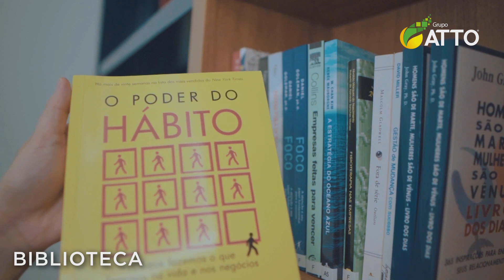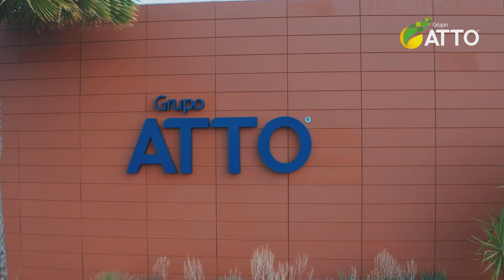Nossas Estruturas - Escritório Central e Unidade Agroindustrial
A ATTO se preocupa com o bem-estar e conforto dos funcionários.
Por isso, o nosso escritório e a Unidade Agroindustrial foram criados para ser um local de trabalho agradável e produtivo.